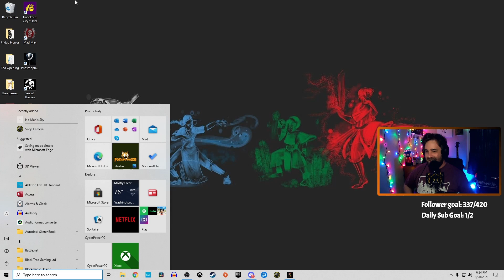Scariest Gas Station? - Haunted Gas Station - Playthrough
PotatoFoxxi explored a gas station that has many issues... and its not just the haunting that is a problem...